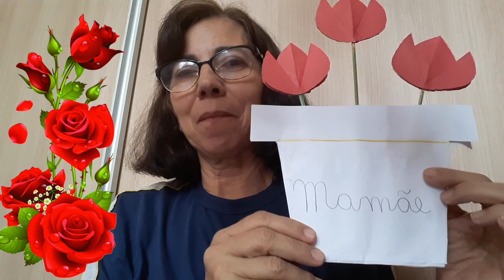1º Ano - 08/05/2020 - Artes: Dia Das Mães